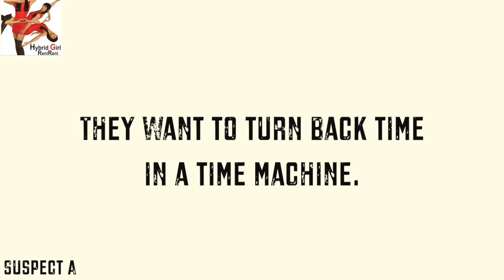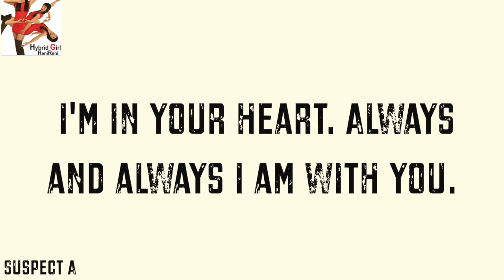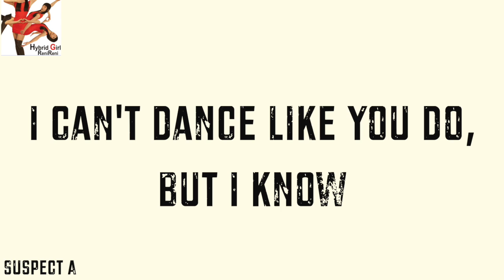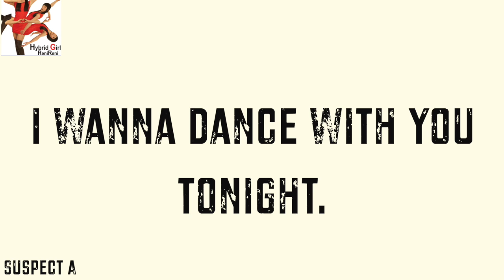[renireni] Suspect A - Reni Mimura (Official Audio)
Album in NYC Hybrid Girl 2012
2012年にNYでリリースしたCDです。

Magical Pop Singer, Actor, Comedian and Dancer came from 13 hours of future🗾to the Big Apple🍎 Reniは13時間未来からNYにやってきたマジカルなアーティストです💜🖤💚

Reni's Suggested video
Reniのおすすめビデオ

[renireni] Perform Chiwawa at New Dance TV show Dance It Out Vlog やめたらそれまで。アーティストって派手に見えて地味な毎日 Blog

[Magical renireni]Cosplayer excited! Liberty City Anime Con 2019 Maid show ニューヨークのアニメコンベンションで歌ってみた。

[1k Subscribers]Magical renireni's How to get help from people マジカルrenireniの人から助けを得る方法（登録者1000人達成）

[renireni]Japanese Female Artist Dancing to get fit body.日本の女性は自信を持つべき!アメリカでのトレーナー経験を生かし自分らしく体をデザイン

[Magical renireni How to be a Japanese Maid］アメリカで日本語英語を教えたら腹筋崩壊!

［Magical renireni］Taiyaki NYC first Date with favorite Maid お気に入りの子とたい焼きアイスで初デート

Reniが歌っているゲームの音楽
Reni's Awesome work